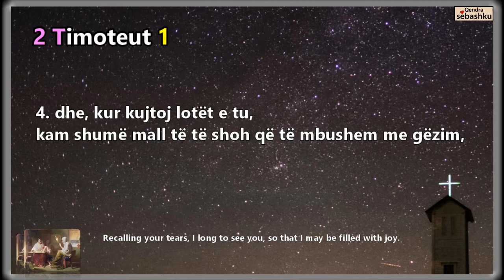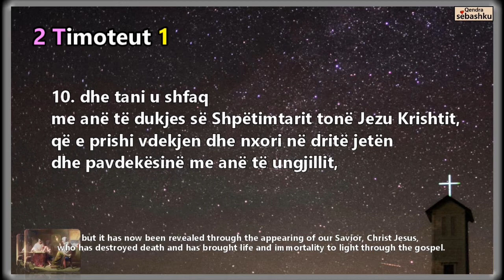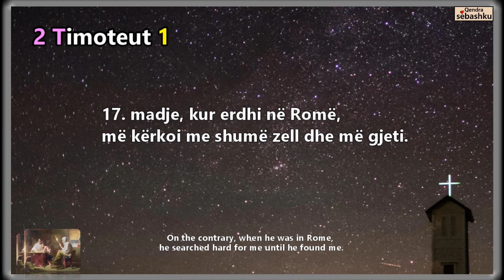[Leximi i Biblës] 2 Timoteut 1.(디모데후서 1장)/Bibla audio shqip/Albania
- [Leximi i Biblës] 2 Timoteut 1/Bibla audio shqip/Albania